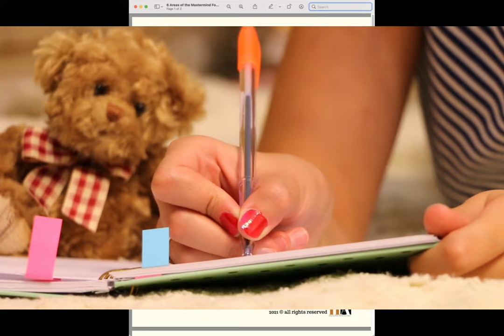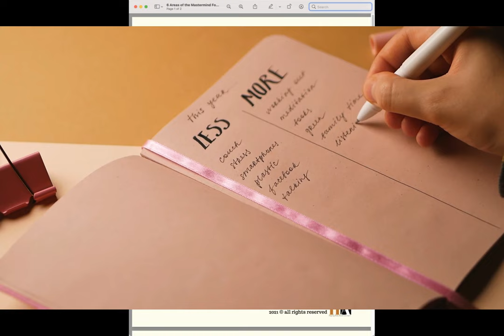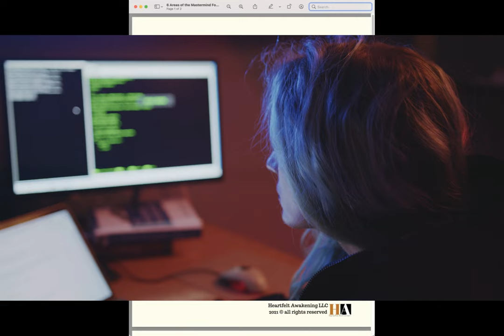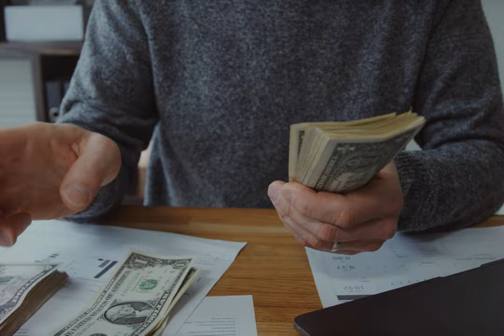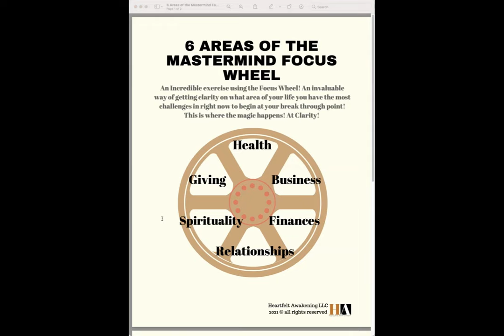How to Reprogram Your Life for Success!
The 2023 Goal Setting Blueprint: How to Reprogram Your Life for Success
Train and program your reticular activating system

I am a professional linguist and website accessibility consultant.
If you want to program your life, you must have a strategy

One of my first goals was - how can I get contracts where I say - I can’t believe I’m getting paid for this! Ask the right questions!

Goal crazy planner

Being spread thin sucks your energy and nothing gets done.

The 6 areas of the Mastermind

Why it’s important to make goals

Focus on the next 3 months/90 days/1st quarter

Strategize: what works, what doesn’t, honest self assessments.

All thoughts mentioned are my own. They do not cost you anything to click on, but I make a small percentage from the sale. Transparency is key on my channel. Thank you for supporting me!